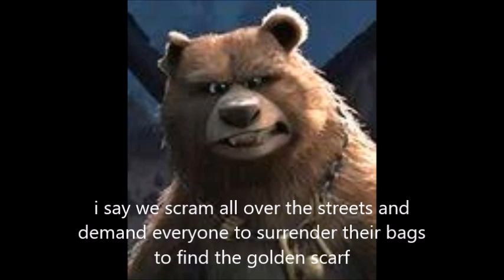the knights of harmony meet the royal detective part 4